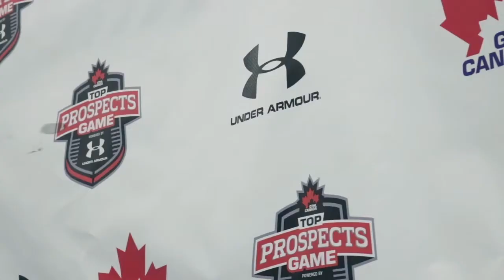Highlights from the 9th annual GTHL Top Prospects Game, Powered by Under Armour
Team Graves-Primeau-Tucker takes 5-1 victory at 2017 GTHL Top Prospects Game, Powered by Under Armour.